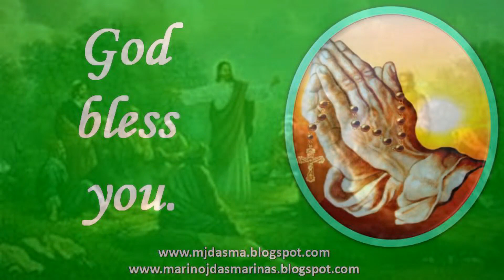Reflection for Sunday June 25, Twelfth Sunday in Ordinary Time: Matthew 10:26-33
Jesus said to the Twelve: "Fear no one. Nothing is concealed that will not be revealed, nor secret that will not be known. What I say to you in the darkness, speak in the light; what you hear whispered, proclaim on the housetops.

And do not be afraid of those who kill the body but cannot kill the soul; rather, be afraid of the one who can destroy both soul and body in Gehenna. Are not two sparrows sold for a small coin? Yet not one of them falls to the ground without your Father's knowledge.

Even all the hairs of your head are counted. So do not be afraid; you are worth more than many sparrows. Everyone who acknowledges me before others I will acknowledge before my heavenly Father. But whoever denies me before others, I will deny before my heavenly Father."
Reflection:
The story is told about a young man who had trepidation if he would share his reflections about the words of Jesus on the internet. The reason which he was apprehensive of was his personal intellectual inadequacy and his very shallow vocabulary.

Amidst his limitations and apprehensions he proceeded to write his simple reflections. Almost twenty years had passed the man who was fearful of his intellectual shortcomings is still writing his simple reflection on the daily gospel until this present moment.

In this Sunday’s gospel Jesus tells us to fear no one, this is an encompassing advice from Jesus which surely include our fear if we can speak or write for Jesus. If we let fear into our hearts it would surely paralyze us. However, why fear if we have faith and belief in Jesus? Why fear when Jesus Himself is telling us to share anything that we know about Him, share it with humility of course.

The apostles did not let fear defeat them for they knew that even if there was no physical manifestation of Jesus’ presence. There was always the presence of His spiritual and sacramental manifestation before them.

Jesus calls us all as well, we who are inadequate for He will make us adequate. We who are half-empty for He will fill us until we overflow. And we who are fearful for He will make us courageous.

What He only wants from us is to learn to trust Him for he will equip us with anything that we need. – Marino J. Dasmarinas